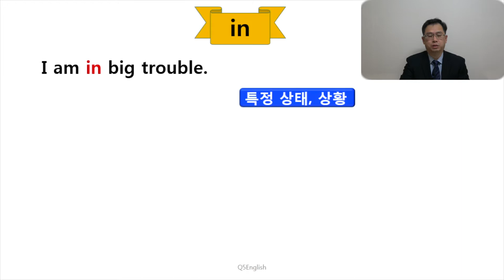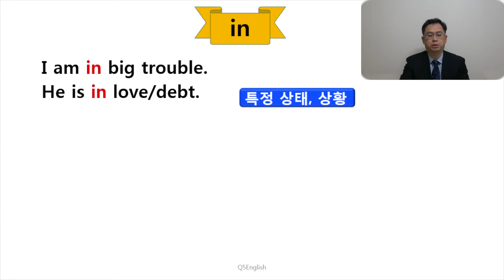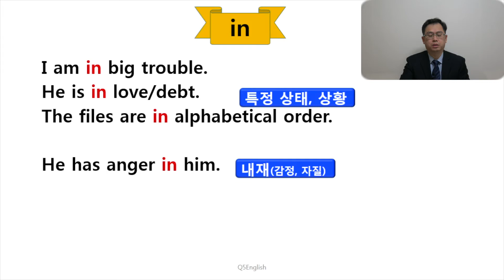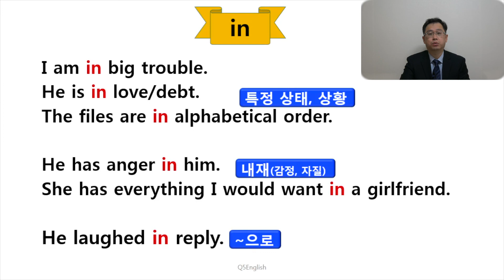Q5 English 어휘 Lesson 83 (In 4 - 특정상태, 상황, 내재, 감정)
안녕하세요 Q5 English 입니다!  전치사에 한번 들어오면 빠져나오기가 쉽지 않습니다.  즉 이런 자세한 의미의 맛을 한번 보면 그 이후 대충 의미 파악하고 넘어가며 대충 대화하고 대충 글쓰고 하는 부분이 마음속에 걸리게 됩니다.  그러면서 점점 더 영어가 정교해집니다.  그리고 실력이 어느 순간 크게 늘어 있습니다.  이제 여러분은 이 길에 들어오신 것입니다.  이왕 오셨으니 끝까지 같이 가시죠?  감사합니다.